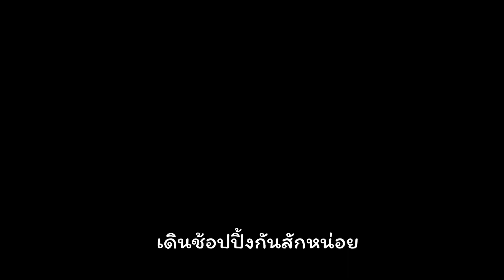เที่ยวเขาตะเคียนโง๊ะ-ภูทับเบิก กับคุณนายบ้านนา EP.2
วันที่สองของการเดินทาง คุณนายชอบมากๆเลย แฮปปี้สุดๆ